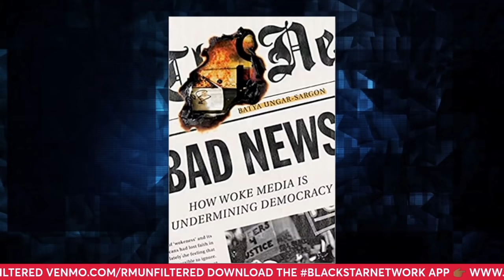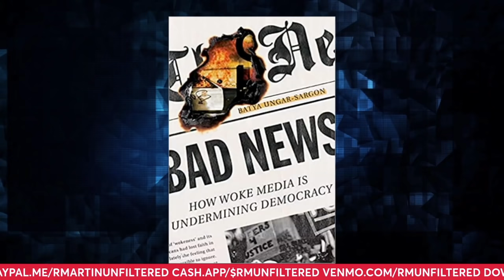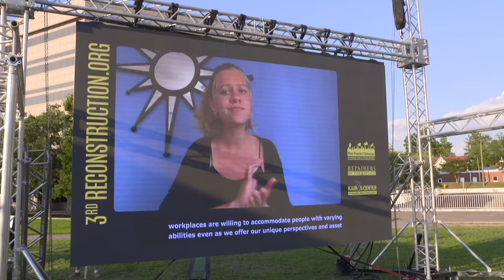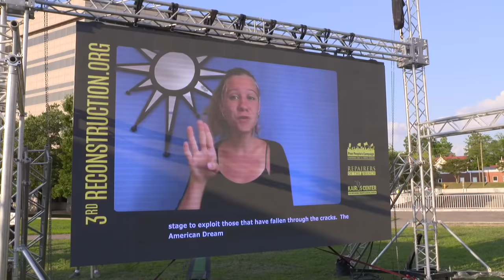Batya Ungar-Sargon says 'woke' white libs are the problem in media. Roland tells her it's whiteness.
Batya Ungar-Sargon says 'woke' white libs are the problem in media. Roland tells her it's whiteness. Period.